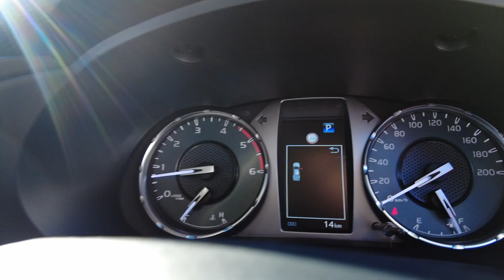2023 Toyota Hilux Ellenbrook, Midland, Helena Valley, Guidlford, Greenmount, WA 6509096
Glacier White Used 2023 Toyota Hilux  available in Ellenbrook, Western Australia. Servicing the Midland, Helena Valley, Guidlford, Greenmount, WA area.

Midland Toyota
163 Great Eastern Hwy